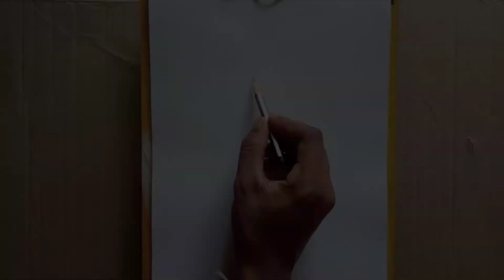HOW TO DRAW A ROSE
a how to draw a rose
a easy to draw rose
how to draw a rose garden step by step
how to draw a rose leaf step by step